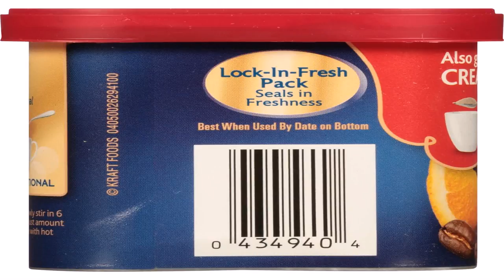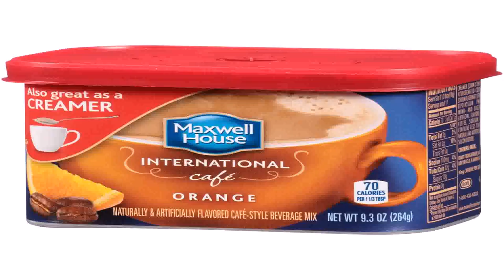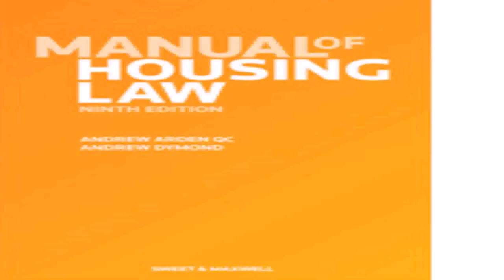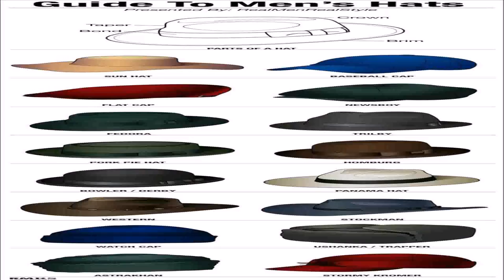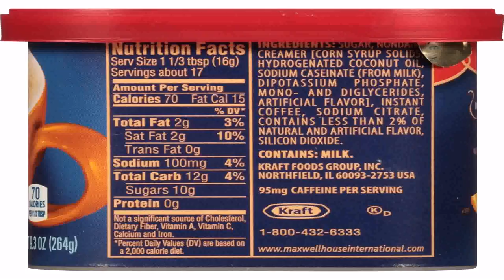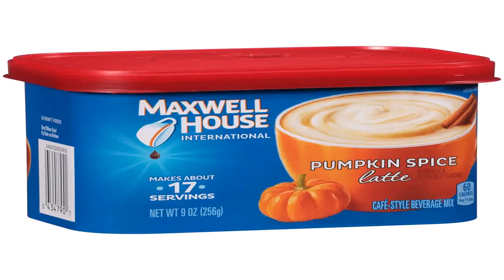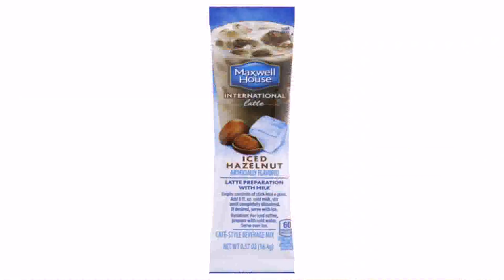Sweet And Maxwell House Style Guide (see description) (see description)